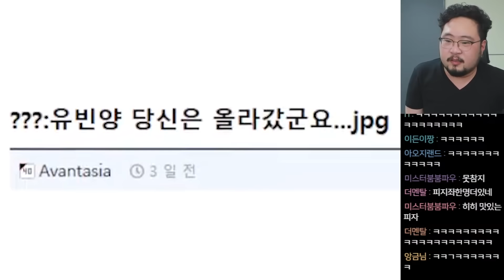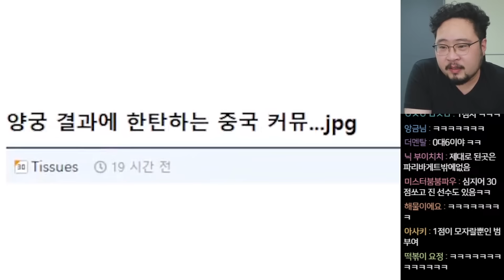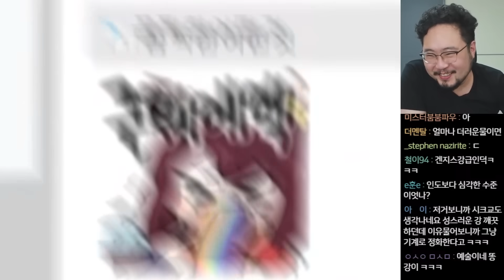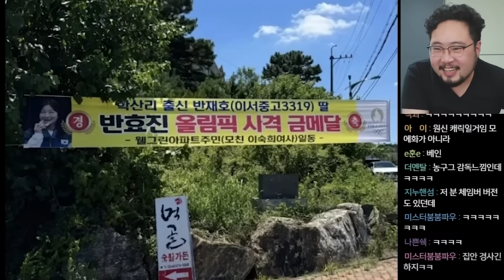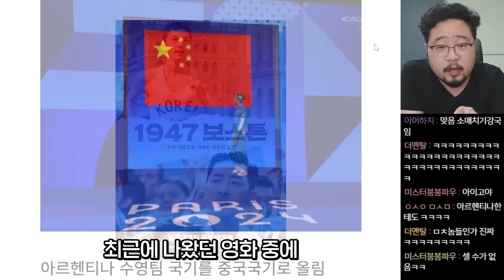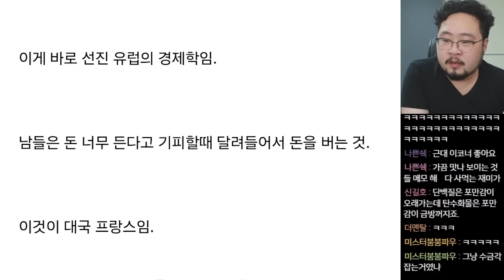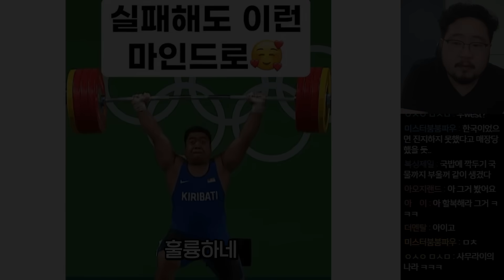“선수촌에서 대규모 도난 사건” 또 사고쳤다는 논란의 파리 올림픽 근황 레전드 모음ㄷㄷ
김준표 굿즈 카드 '파이널덱'

댓글과 치지직으로 함께 소통합시다

치지직 : 마술사김준표
월수금일 오후 7시 방송

마술 강의